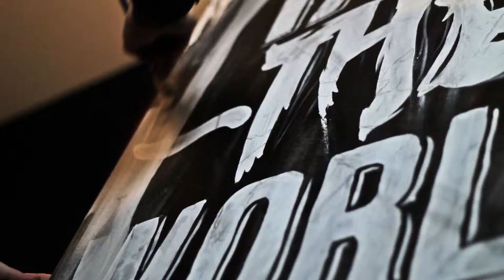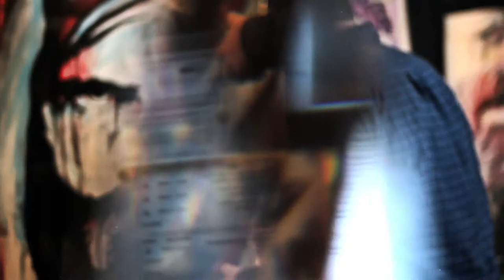Speed Painting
Artist Joshua Noom does a speed painting of Jesus in 20 minutes. Set to "Take the World" by Ascend the Hill